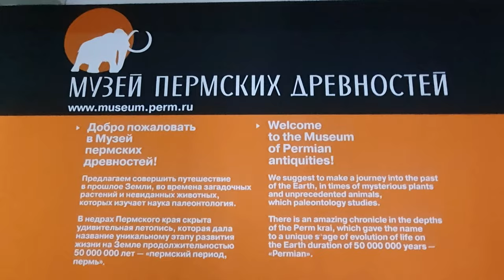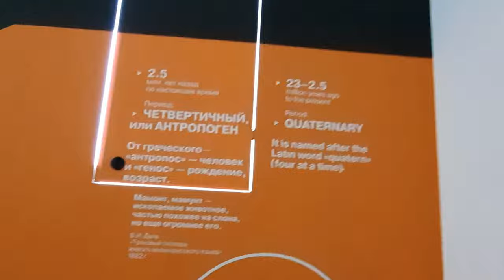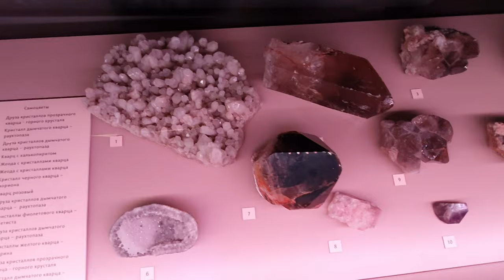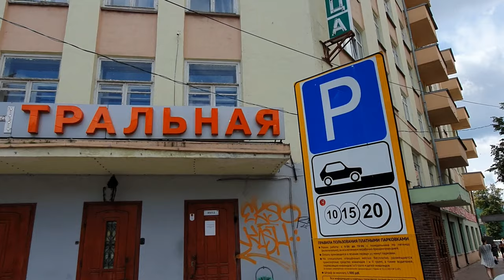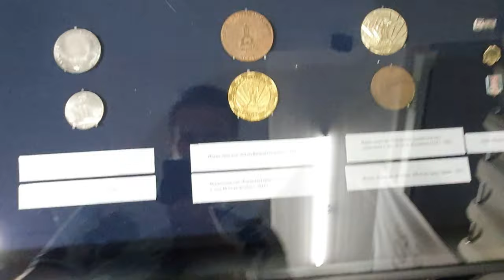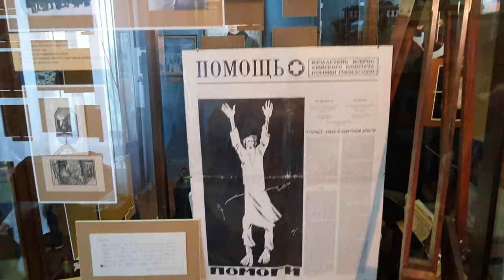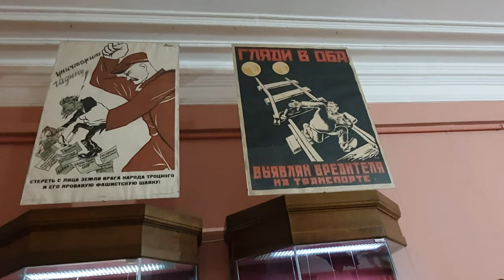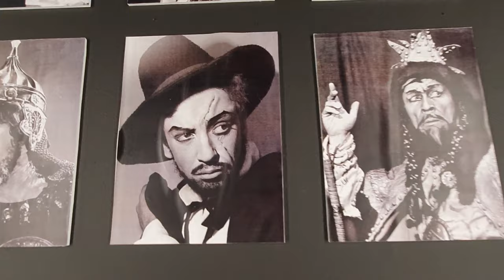Пермские музеи. Пермский музей древности (палеонтологический) и Дом Мешкова (краеведческий).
Здравствуйте,  друзья!)